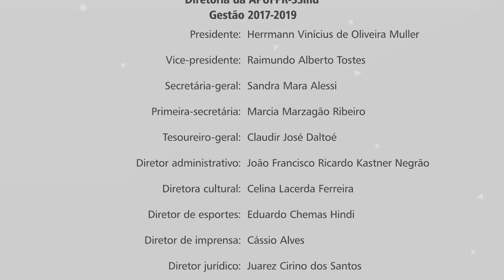Audiência Pública - Democratizando o Transporte Público de Curitiba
Confira a participação da APUFPR-SSind na audiência pública “Democratizando o transporte público em Curitiba” na última sexta-feira (22), na Câmara Municipal de Curitiba. A atividade debateu o sistema nebuloso que está por trás da tarifa técnica — e do consequente aumento da passagem —no município.